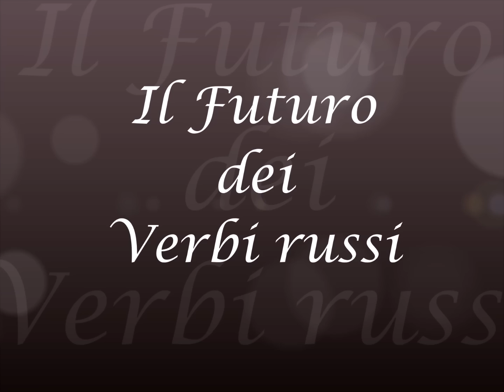Le regole per verbi in Futuro e ospite speciale..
Ciao a tutti. In questo video parlo dei verbi in futuro e delle regole che possono aiutare a capire il tipo di verbo. Se avete le domande o idee scriveteli nei commenti, sulla mia pagina Facebook o sul mio profilo Instagram.